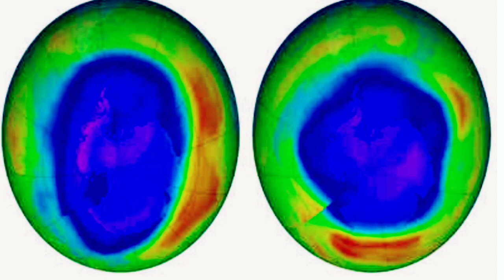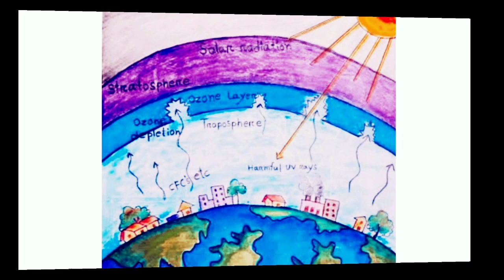Ozone day posters | ഓസോൺ ദിന പോസ്റ്ററുകൾ | New ozone day poster making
Ozon day posters | ഓസോൺ ദിന പോസ്റ്ററുകൾ | New ozone day poster
Ozone day posters || ഓസോൺ ദിനം പോസ്റ്ററുകൾ || World Ozone Day Poster
Making || ലോക ഓസോൺ ദിനം പോസ്റ്ററുകൾ || 2021 New Ozone day posters making || new ozone day posters